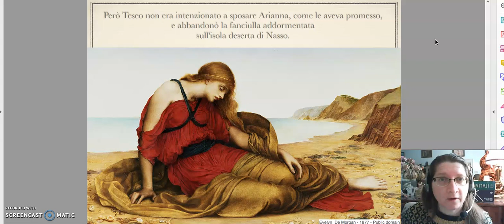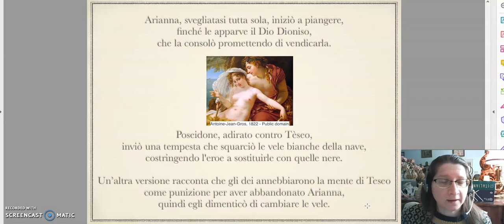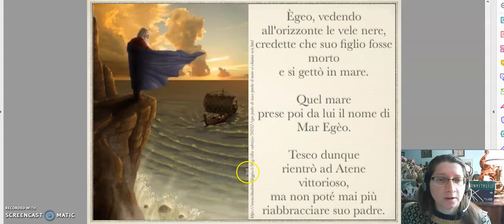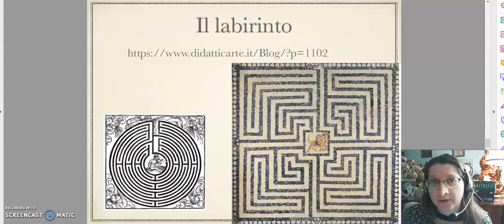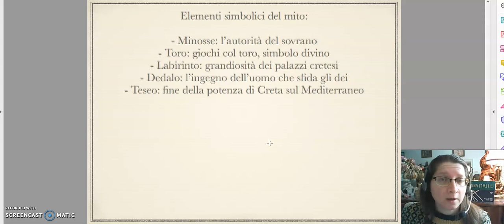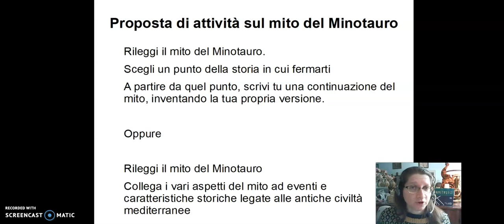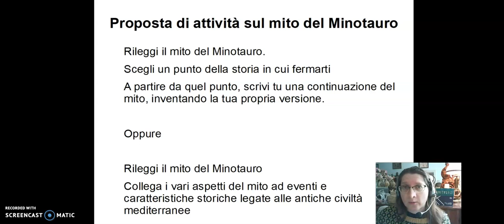Ita - Sto I - Creta e il Minotauro 4 - Finale del mito e compito